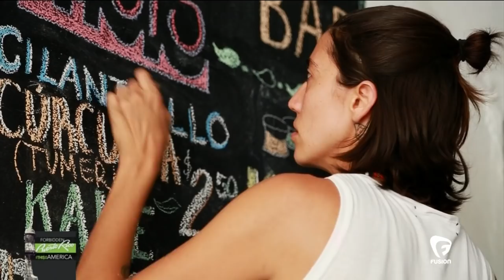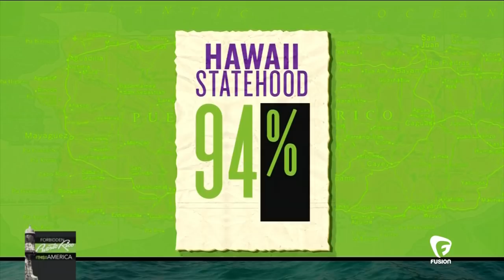Jorge Ramos in La Perla, Puerto Rico part 2/3